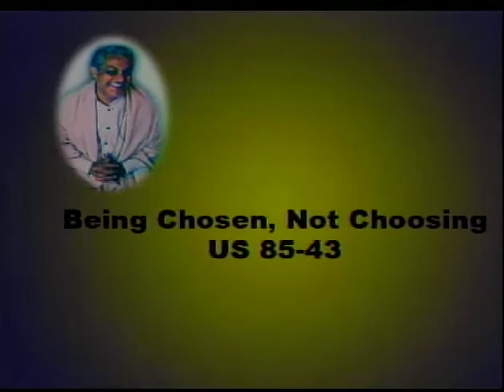US 85043 BEING CHOSEN, NOT CHOOSING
In the largest sense, there is nothing but divine will. Yet we try to narrow the vastness of divine will by thinking we are the doer. We could do nothing without the divine energy empowering us. Divinity is just an energy; it has no will. But manifestation is the expression of that energy, and our existence is manifestation. For manifestation is the relativity of life. When we say "thy will be done," we ask that we not fragment with our little wills the totality of manifestation; that it cooperate with us so that we can gather the pieces and merge into manifestation itself. That mergence is the first step to become one with the energy. We go from our ego will to divine will to merging away into that infinite energy. But divine will is not infinite; it is limited to the structure of the universe, while the impersonal God is beyond the universe and yet penetrates every atom in the universe. Divine will is motion, but underlying it is the stillness that we must become.
So our ego makes choices based on discrimination, and that is the preconditioning of thought forms. Divine will does not make choices for us. But find the area of choiceless choice, where you just flow, and the right path is shown. You are chosen to do something by that divine will and you flow with it. You become the actor playing a part. Yet the director is there to direct you: that impersonal God. "Thy will" must be empowered by that energy. It is the energy that energizes the divine will which constitutes this universe. So we become harmonious with the universe, we don't have to choose. Choice involves the mind. Be chosen. Be yourself and live in compliance with nature, for nature constitutes the entire universe. Flow with the current and learn the lessons of life. For choice is also related to awareness.  For the dominant thought in one's mind should be, "I am not the doer. He chooses; I am only the chosen."